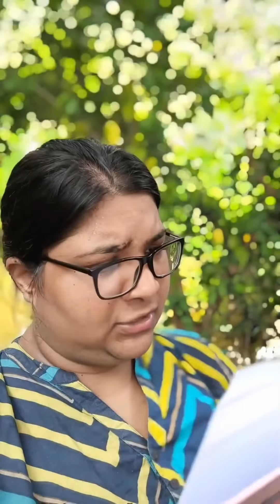അമ്മെം മോളുടെയും വൈറൽ ആയ വിഡിയൊസ് | susamma talks | English videos | funny Malayalam videos